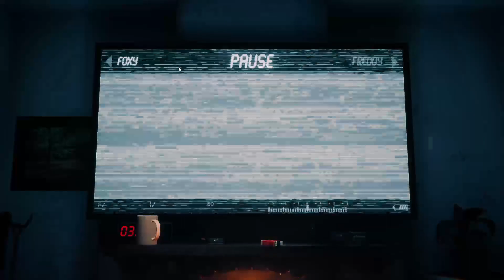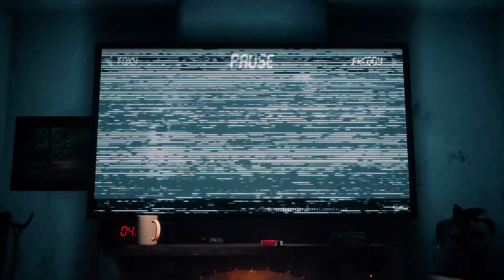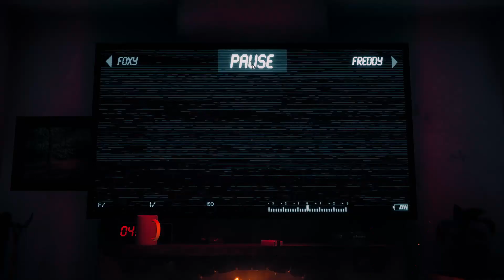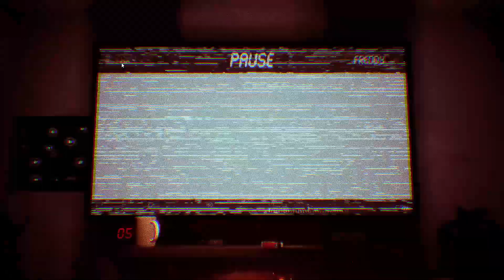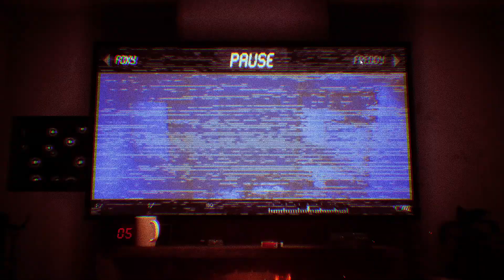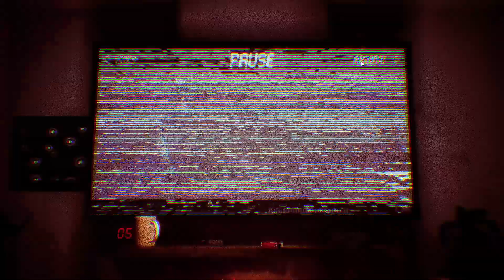Ep 2 The Joy Of Creation Story mode (Gameplay)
Today we continue our way to the next part of this story. Also this took me like 4-5 hours to beat.